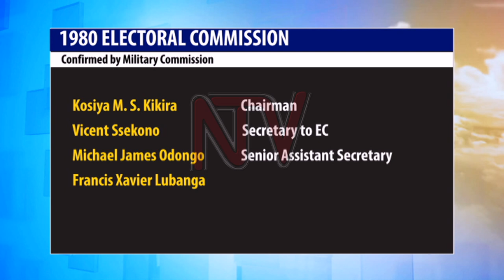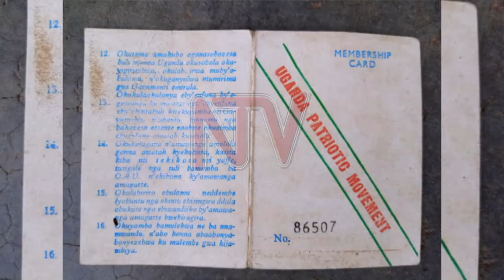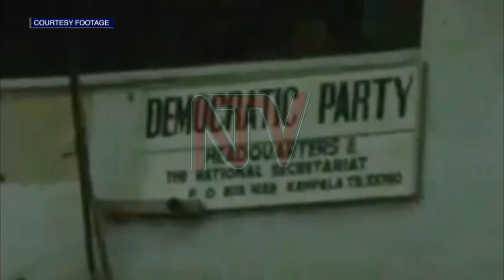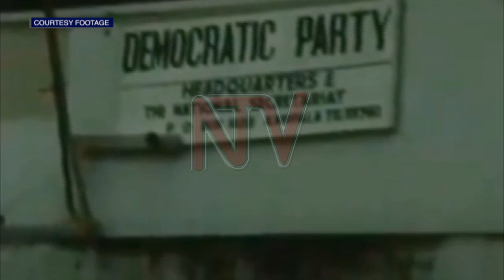40 YEARS AFTER 1980: What do the participants say of the polls?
Today marks exactly 40 years since Uganda had its third general election. The 1980 parliamentary election was much anticipated because the country was trying to get back on the democratic path after 14 years of political uncertainty and unrest, eight of them under President Idi Amin. Such was the anticipation, that for the first time in its history, the Commonwealth dispatched a group of observers to witness an election in Africa. The observers endorsed the results of the controversial 1980 election.